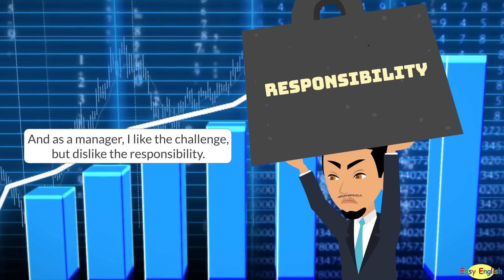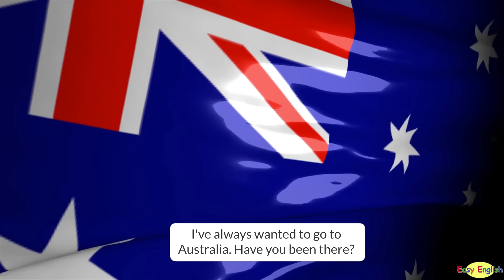Easy English Lessons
00:00 Intro
00:09 Weather
02:18 Food and Cooking
04:03 Work and Jobs
06:01 Holidays
08:07 Leisure
10:00 Family
11:37 Lifestyle
13:36 Clothes and style
15:18 Money
17:01 Travel